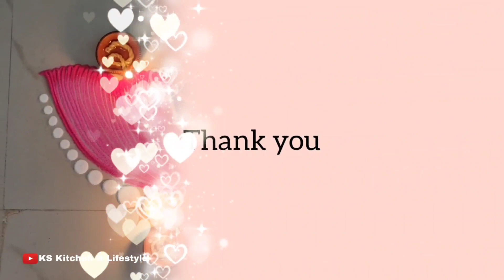Best Rangoli Designs + Multi Coloured Small Rangolis & Amazing New Tricks - KSKitchenLifestyle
Diwali Rangoli by Sangeeta. KS Kitchen & Lifestyle.

Rafadan Tayfa, Çizgi Film, Trt Çocuk, İbi ve tosi,Doru, Maşa ile Koca Ayı, Kafa Değiştirme Oyunu86